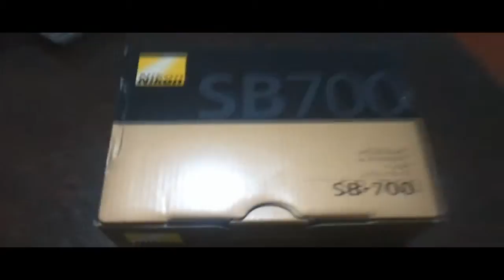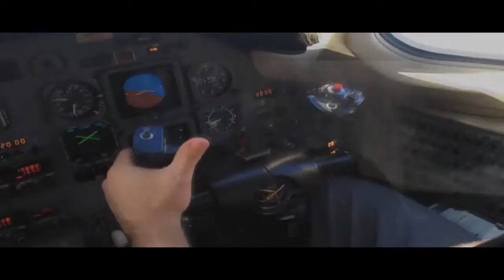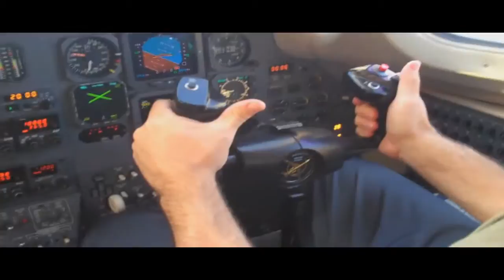Flash Mágico del Tío Pablo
Ahora que tengo Flash soy Gardel (?)